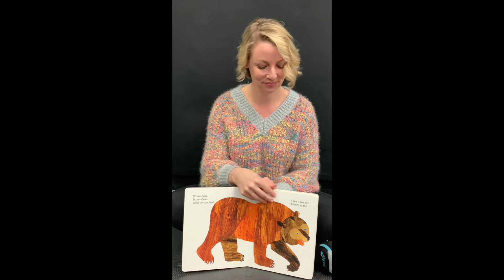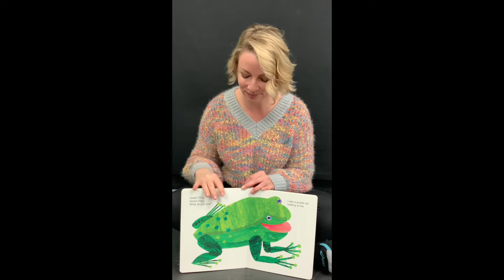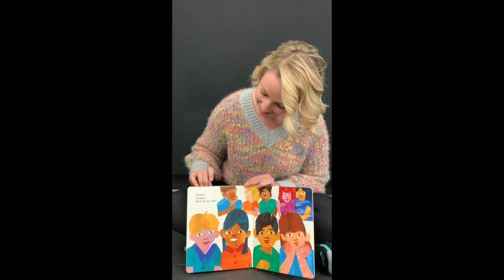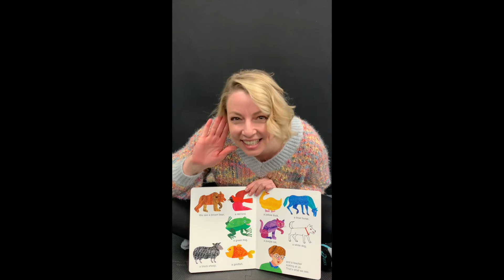Music Kids: Brown Bear with Animal Signs by Miss Meaghan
Music Kids is an early childhood music program at Chinook School of Music.
Music Kids: Enjoy a sing-a-long story with Miss Meaghan as we read "Brown Bear" by Bill Martin, Jr. and Eric Carle with Animal Signs!